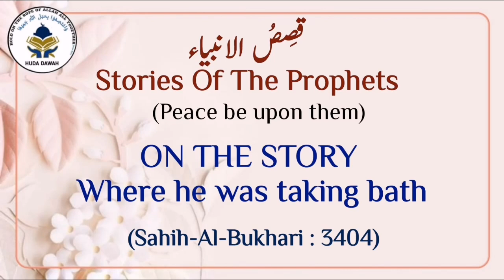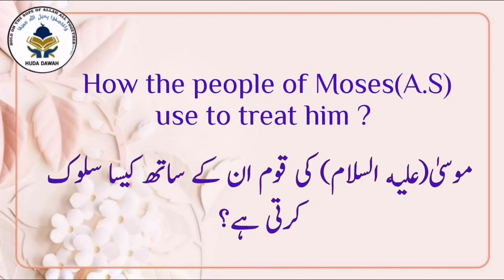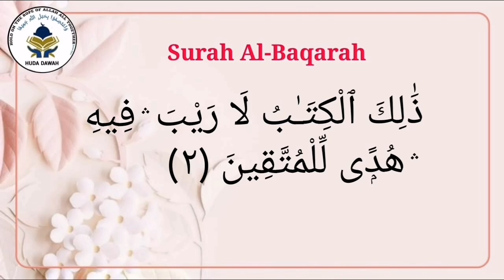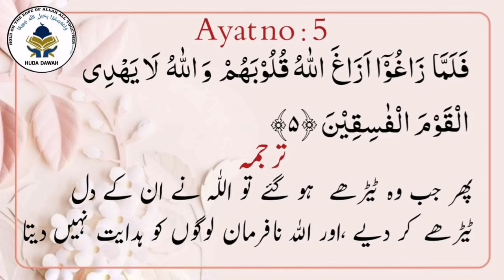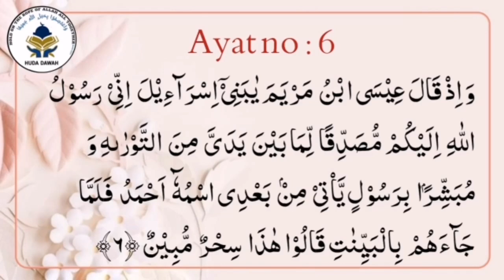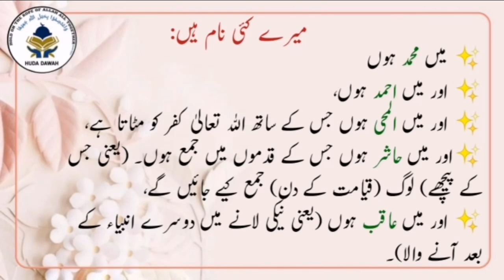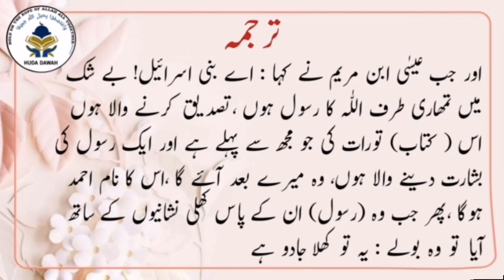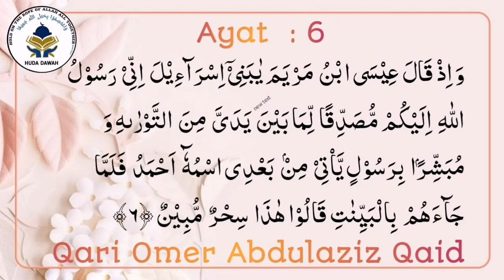Surah As Saff Ayat 5 - 6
short Tafseer

💐Ashab al Quran  Tafseer Course Juz 28 to 30 for ladies

💐Fehm Al Quran to Learn word to word Translation  of Suratul Baqarah with short Tafseer

💐kids Halaqatul Huda  Group for short Tafseer, Stories of Sahabas, Islamic Manners and other intresting Activities